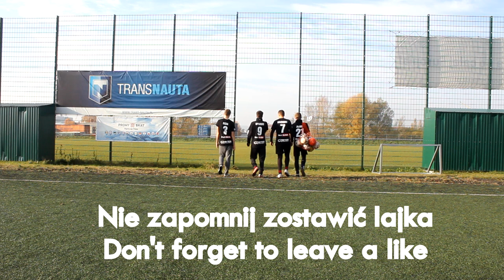Najlepsze Strzały |cz. 11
Zapraszam do oglądania ! - Najlepsze Rzuty Wolne i Strzały cz. 11
Zostaw cennego lajka jeżeli filmik Ci się spodobał :D

Kolejny filmik z serii Najładniejsze strzały i rzuty wolne. W tym filmiku nakręciliśmy ciekawe intro ( auto Volkswagen UP - jedyny taki w Polsce). Chcieliśmy wam zaprezentować również nasze nowe koszulki - GDfootball
Jajus #21, Krzychu #7, Seba #3, Oparus #9

Program do montowania / Montage program - Sony Vegas Pro 13

Program do obrabiania miniatur / Program for miniature - Fotor